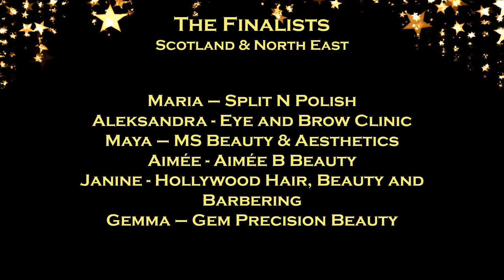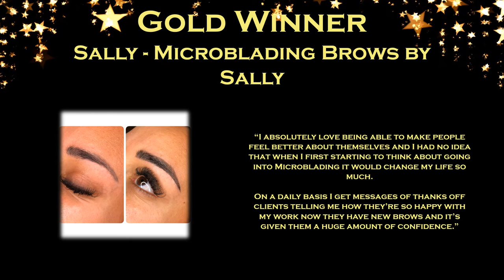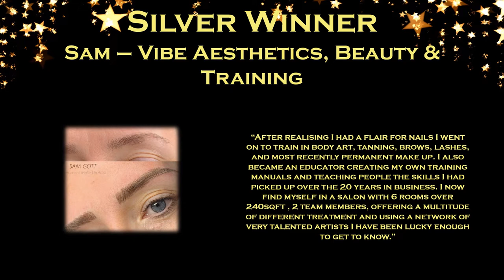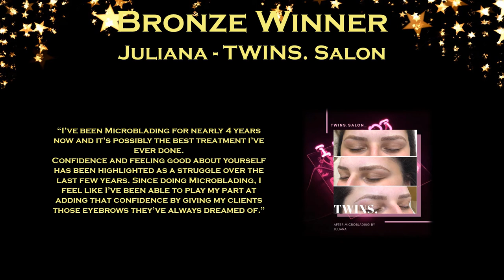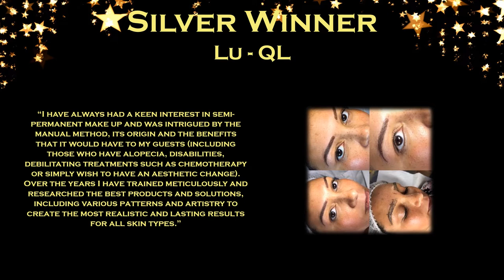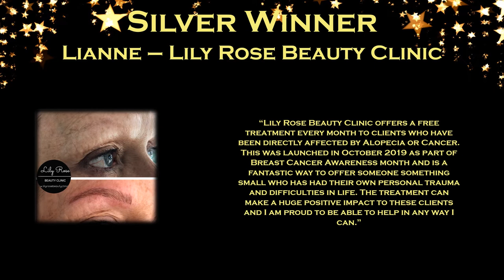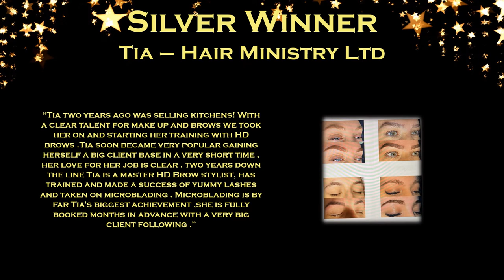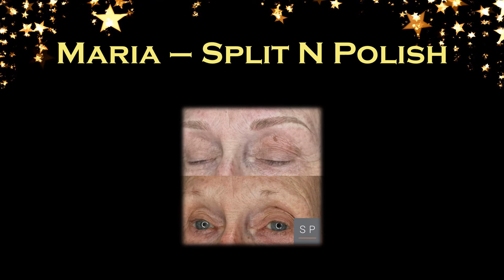Microblading Expert of the Year 2020